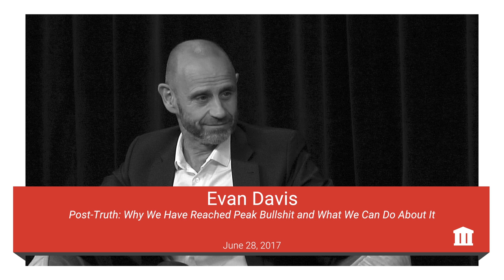Combatting Peak Bullsh*t | Evan Davis | Talks at Google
We were joined in London by journalist and economist Evan Davis, discussing the low-level dishonesty, selective use of facts and economy with the truth all around us, across both US and UK politics and more generally in the world of business. How did we get to a place where bullshit is apparently so effective that it's become the communications strategy of our times?

** About Evan Davis **
Evan Davis is a presenter of the BBC2 current affairs programme Newsnight, a role he began in September 2014. From April 2008 up to then he was a presenter of the Today programme on BBC Radio 4. He is also well-known as the presenter of the BBC2 business reality show Dragons Den. And on Radio 4, he hosts a weekly business discussion programme The Bottom Line. Prior to the Today programme he was the Economics Editor of the BBC, the most senior economics reporter in the corporation. Evan Davis was the Political Studies Association broadcaster of the Year; he won a bronze Sony award as Speech Broadcaster of the Year and the Made in Britain programme won the Harold Wincott Foundation Business Television Programme of the Year award.

Event moderated by Peter Barron.